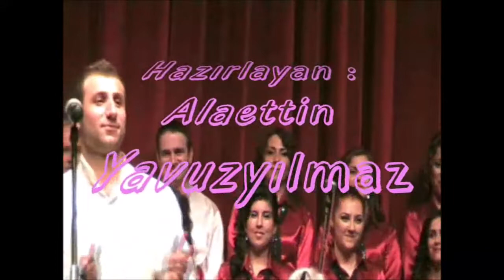Oyalı yazma başında - Ufuk YEŞİLYURT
Ufuk YEŞİLYURT - Oyalı yazma başında
İlkadım Belediyesi Türk Halk Müziği Korosu Konseri
Şef : Hızır AYDIN